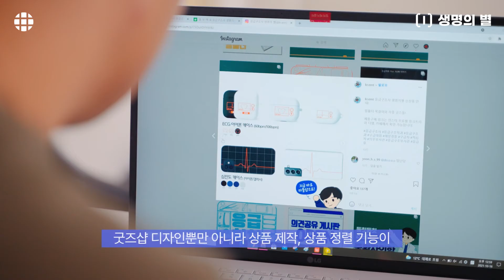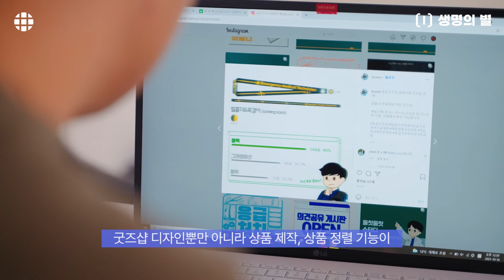[마플샵 인사이드] 환자의 생명을 살리는 응급구조사 생명의 별 인터뷰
"제가 심폐소생술 했던 환자의 심장이 다시 살아났을 때 그 성취감과 보람, 그리고 환자와 보호자들이 저에게 감사하다며 잡아주셨던 손을 아직도 잊지 못합니다. "

이번 주인공은
환자들을 응급처치하며
생명에 숨을 불어넣는
응급구조사 이한별 님 입니다.

항상 응급 환자의 곁을 지키고
응급구조사라는 직업을 알리기 위해
네이버 카페 ‘생명의 별’을 운영하는
한별님의 이야기가
어떻게 마플샵의 굿즈가 되었을까요?

영상을 통해 지금 확인해보세요👀

영상 자료 제공 : 동주대학교 응급구조과, 생명의별 카페